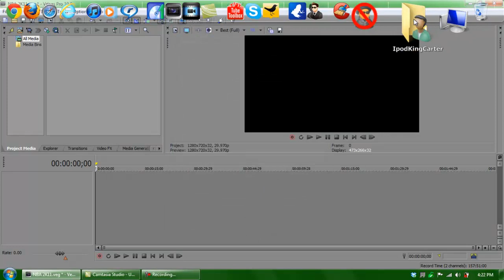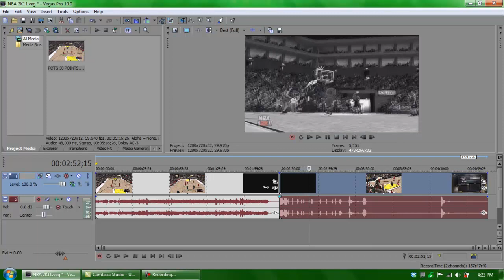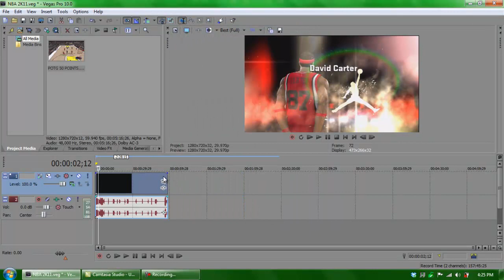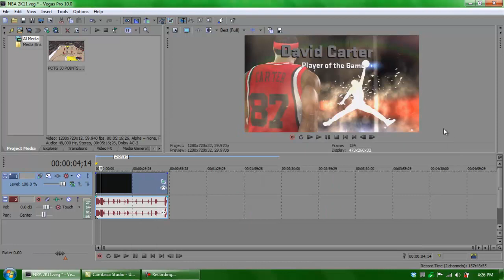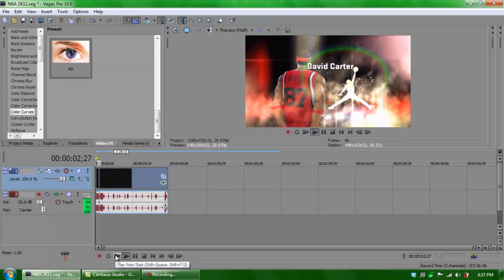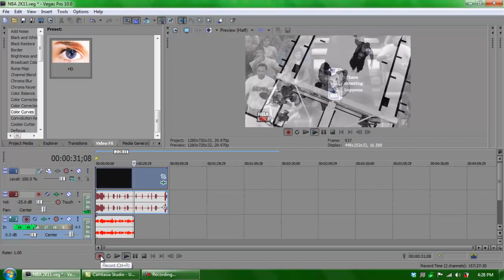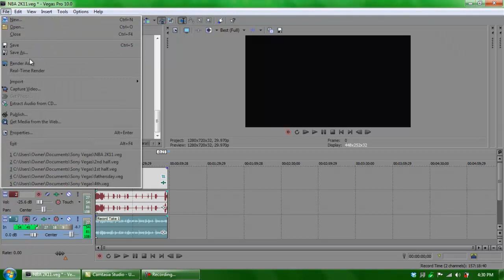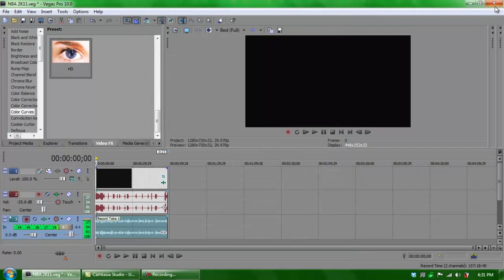Sony Vegas Pro 10 - The Best Rendering Settings For NBA 2K11 Game Play Feat. IpodKingCarter